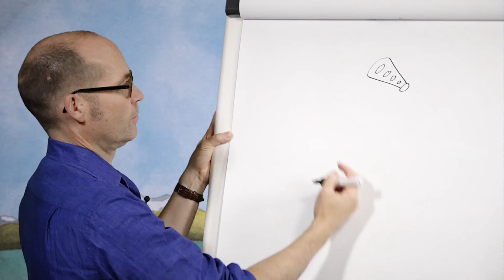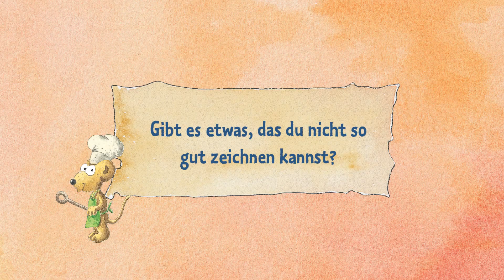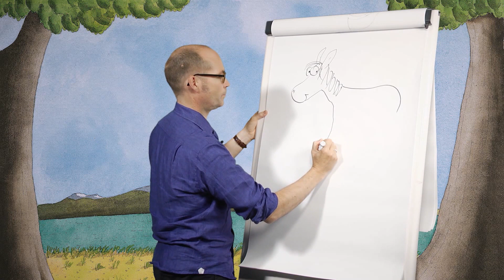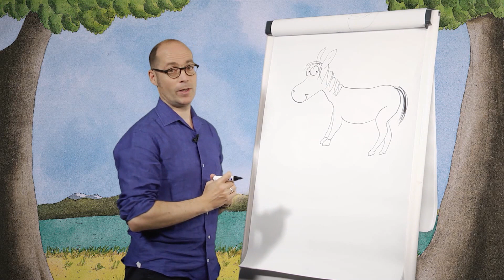Der kleine Drache Kokosnuss – Wieso kann Ingo so gut zeichnen? - Kinder fragen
Kinder fragen, Ingo Siegner antwortet. Wieso kann Ingo eigentlich so gut zeichnen? Diese und viele weitere Fragen, beantwortet Euch Autor Ingo Siegner in diesem Video.
Wenn ihr mehr über Kokosnuss und seine Freunde erfahren möchtet, schreibt eure Fragen gerne in die Kommentare!
Das neue Buch „Der kleine Drache Kokosnuss bei den wilden Tieren“ gibt es seit dem 24.Juli 2017 im Handel.
Feuerdrache Kokosnuss und Fressdrache Oskar vermissen ihre Freundin Matilda sehr! Das Stachelschwein ist wegen eines Schüleraustauschs nach Afrika gereist. In einem Brief berichtet sie, dass sie, kurz vor ihrer Rückkehr auf die Dracheninsel, noch alle großen Tiere Afrikas interviewen will. Auweia, denken Kokosnuss und Oskar, das könnte gefährlich werden, so ganz allein Löwe, Nashorn, Büffel & Co. zu begegnen. Da fackeln die beiden nicht lang und reisen nach Afrika, um ihrer Freundin beizustehen ...
►Weitere Informationen zu Kokosnuss und seinen Freunden findest Du auf unserer Homepage
DER KLEINE DRACHE KOKOSNUSS Kokosnuss und seine Freunde Oskar und Matilda nehmen dich mit auf ihre spannenden Abenteuer. Erlebe fremde Kulturen und ferne Epochen und lass dich verzaubern vom aufregenden Leben auf der Dracheninsel. Der Autor und Erfinder der Drachenwelt, Ingo Siegner, beantwortet Kinderfragen, liest vor und erzählt Geschichten, die in keinem der Bücher stehen - ganz exklusiv und nur hier auf YouTube. Höre Kokosnuss Abenteuer als Hörbuch, gelesen von Philipp Schepmann. Lerne das Alphabet kennen und vieles mehr… Dieser Kanal wurde in Zusammenarbeit mit Medienpädagogen entwickelt und legt Wert auf hohe Qualität und kindgerechte Unterhaltung. Wir laden jede Woche neue Videos hoch.